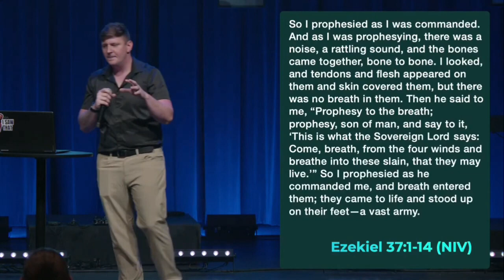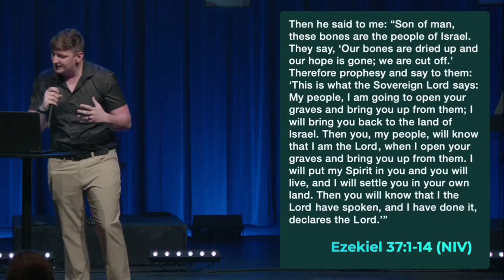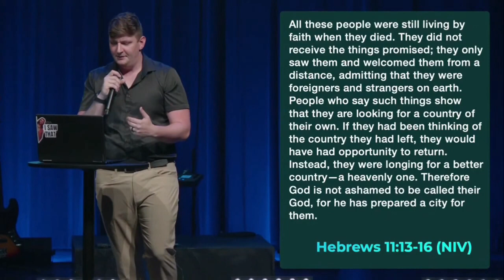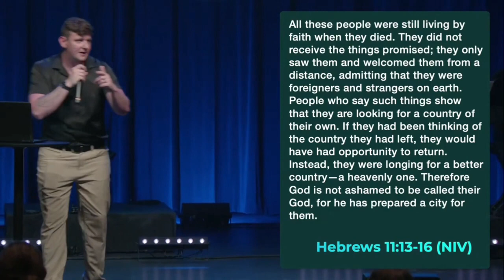TGIF: Thank God It's Failure